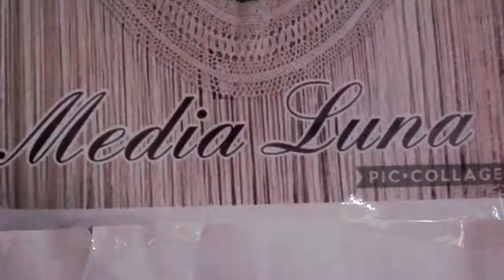7 de abril de 2017(4)